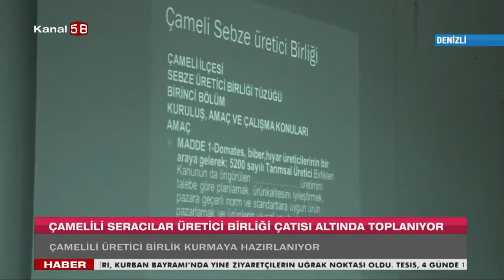ÇAMELİLİ SERACILAR ÜRETİCİ BİRLİĞİ ÇATISI ALTINDA TOPLANIYOR